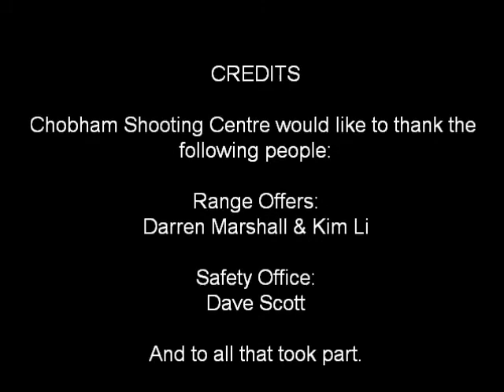Chobham Shooting Centre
Practical Pistol Shooting